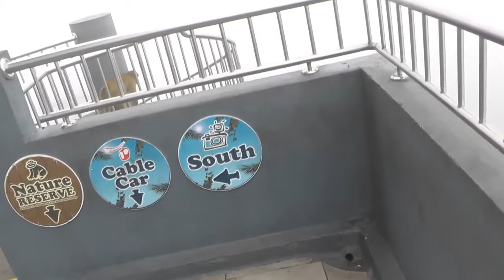Aussichtsplattform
Das Wetter war nicht besonders, oben auf dem Felsen war es sehr nebelig. Den Berberaffen machte es aber nichts aus.
Aufnahme enststand Anfang Oktober 2016.